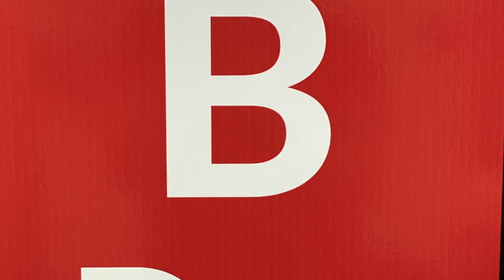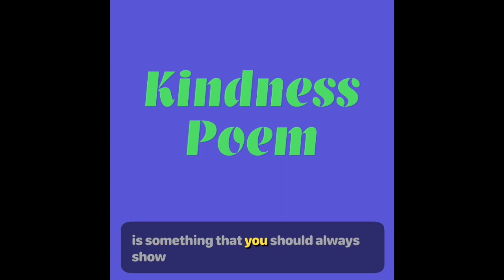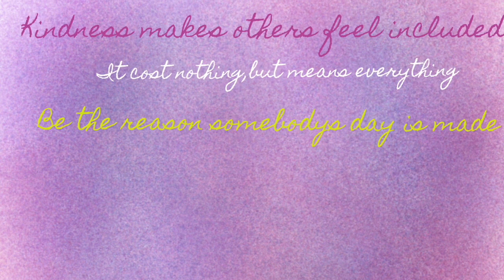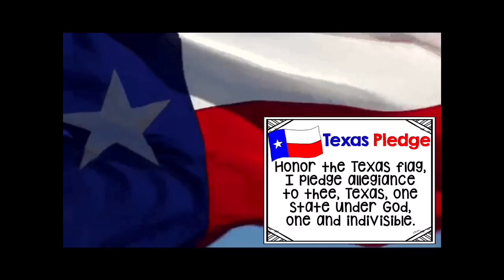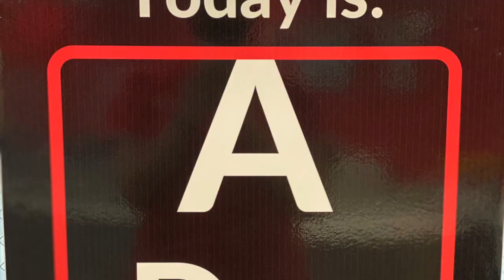YWLA Announcements for Thursday, October 15, 2020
Kindness Poems and Kindness Crew!